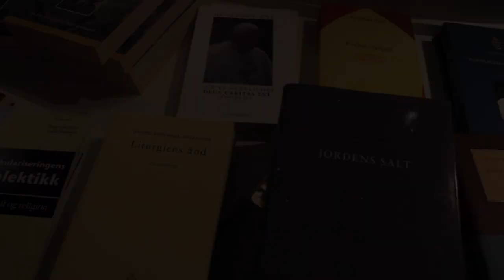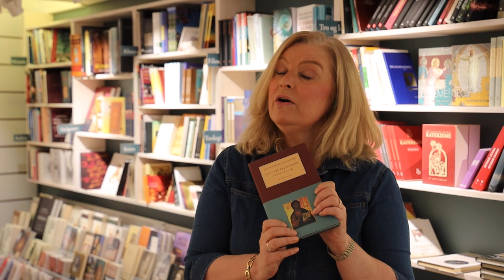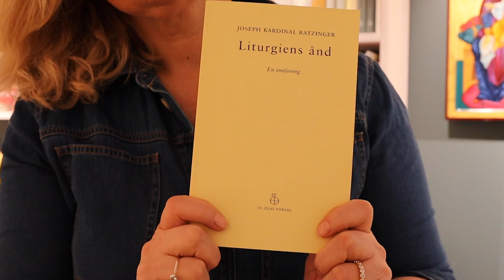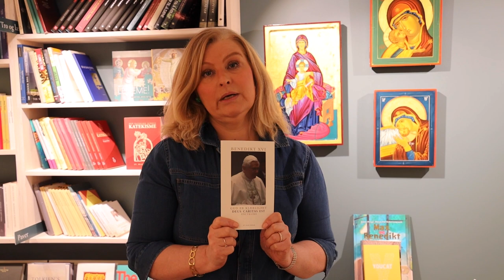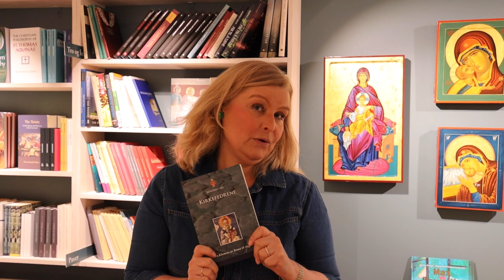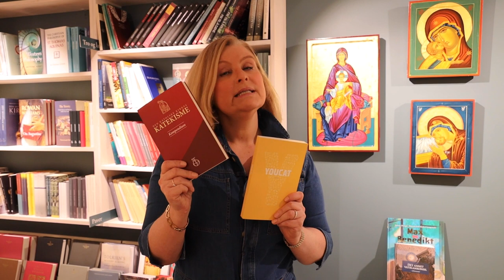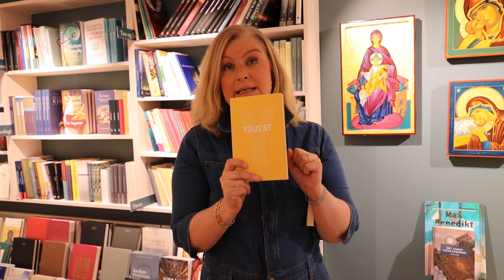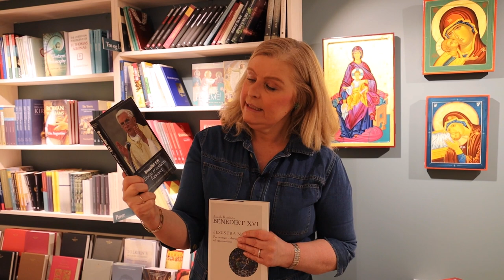Interessert i å lese mer av pave emeritus Benedikt XVI?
Etter pave emeritus Benedikts død 31. desember 2023 interesserer stadig flere seg for hva han sto for og hvordan han videreførte Jesu lære. Kristine Dingstad, forlagssjef i St. Olav forlag, gir deg tips til hvordan du kan orientere deg i hans omfattende forfatterskap.